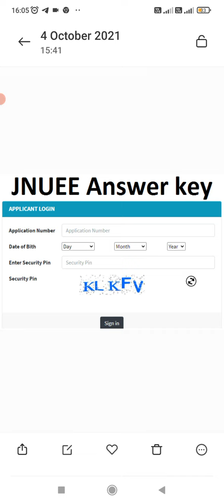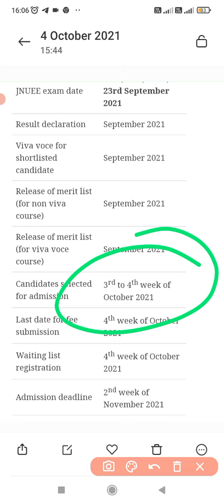JNUEE - 2021rst Answer Key may be released JNU Latest News || jnu latest update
JNU University Latest news || JNU admission 2021 || JNU results || JNU latest Update